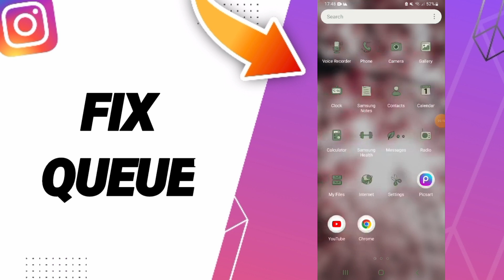How To Fix Queue On Instagram App 2024